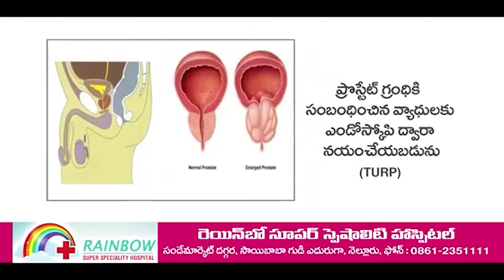ఉచిత ఇసుక‌ని ప్ర‌జ‌ల‌కి అందించాలి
- ఆత్మ‌కూరులో సీపీఎం నిర‌స‌న ర్యాలీ